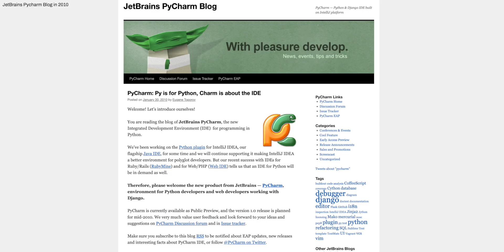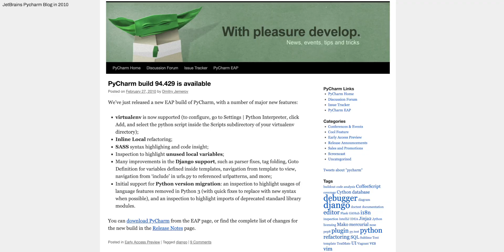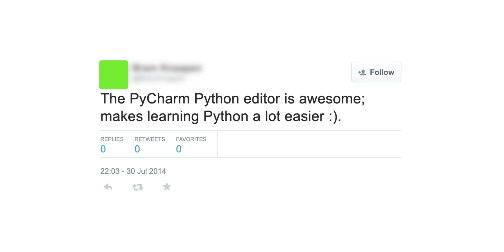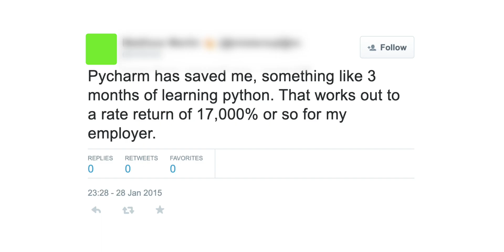The Origins of PyCharm | 15 Years with PyCharm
Do you know how PyCharm was created? What challenges the development team faced? And how it earned its name?

In this special anniversary video, you’ll meet the creators behind PyCharm and discover the story of building the first and one of the most popular Python IDEs – created by JetBrains.

Dmitry Trofim, Dmitry Jemerov, Paul Everitt, and Jodie Burchell share the early days, the decisions that shaped PyCharm, and how it has evolved alongside Python.

PyCharm: 15 years with Python. And the journey continues.